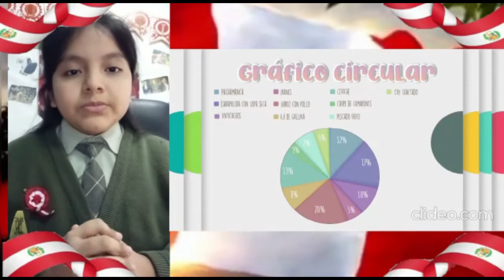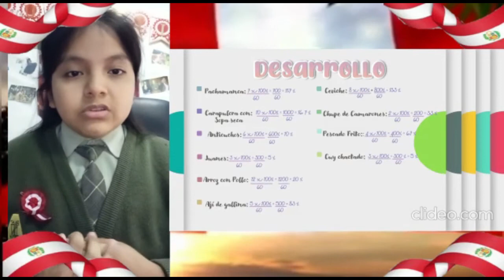LUCIANA GUEVARA 2